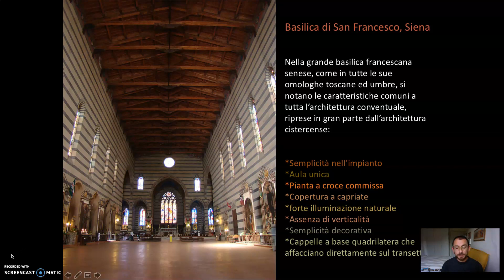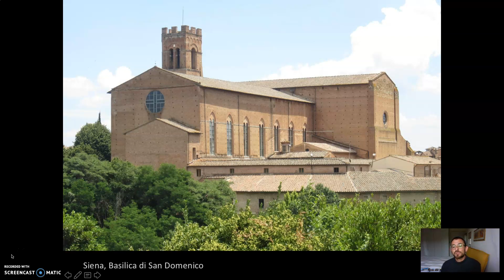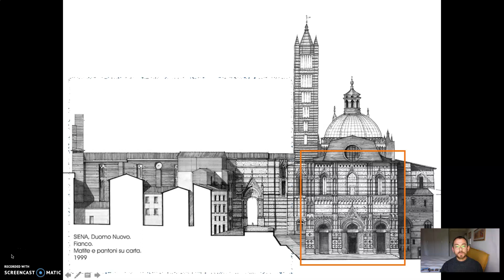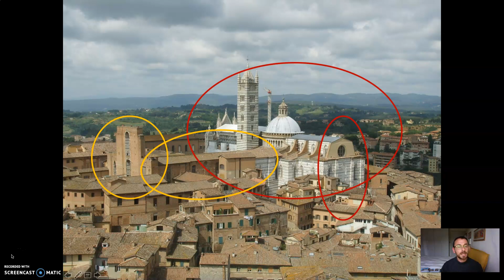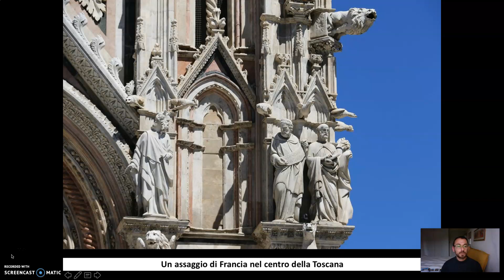98- Le cattedrali gotiche di Siena e Orvieto